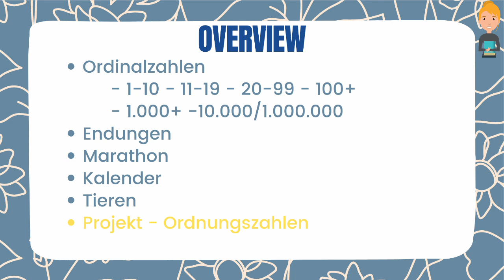German Numbers Part 2 | Frau Hannah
Hallo Studenten! I am Frau Hannah, your German/ English language instructor.